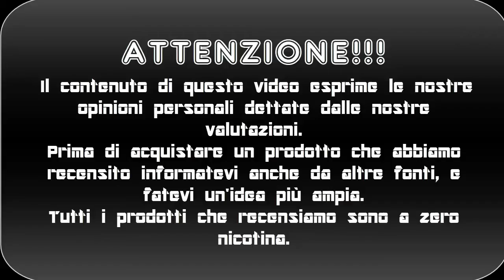Hype white chocolate strawberry